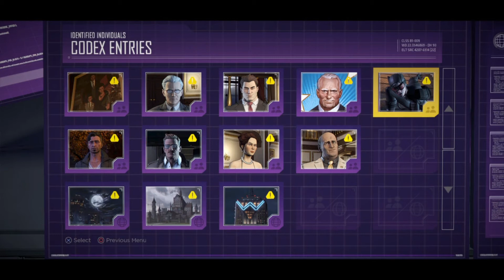BATMAN TELLTALE SERIES SEASON 1 3.DIO BATCAVE PROBLEMS (PS4 Pro)